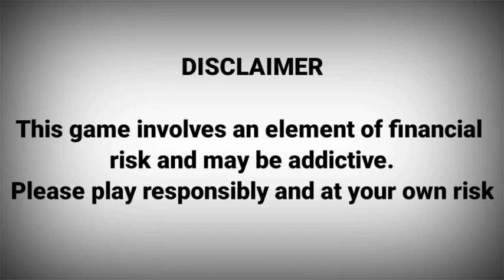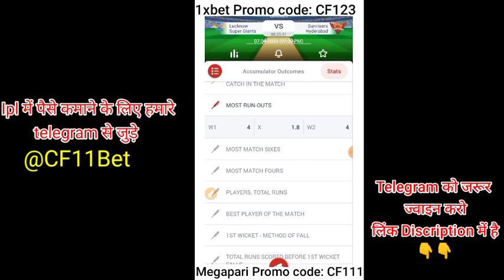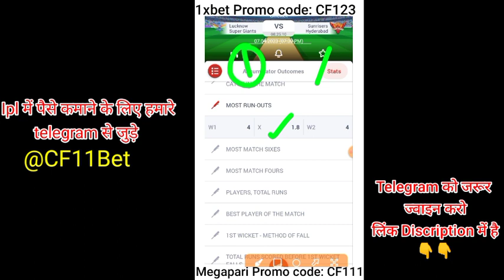LSG vs SRH 1xbet | 1xbet Prediction Today |1xbet today match prediction|1xbet ipl betting 2023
1xbet kaise khele

1xbet prediction today

1xbet match prediction today

1xbet ipl betting 2023

Lsg vs SRH  match 1xbet

Lsg vs srh 1xbet

Lsg vs srh betting prediction 1xbet

Lsg vs srh dream 11 prediction

Lsg vs srh match 1xbet prediction

Lucknow super giants vs sunrisers hyderabad  match 1xbet

Lsg vs srh dream11 prediction 2023,

Lsg vs srh dream11 prediction today match,

Lucknow super giants vs sunrisers hyderabad    today dream11 team prediction,

Lsg vs srh playing 11,

Lsg vs srh

Lsg vs srh Ipl match prediction,

ipl t20 2023 today match prediction,

Lucknow super giants vs sunrisers hyderabad  today t20 match prediction,

Lsg vs srh t20 match dream11 team,

Lsg vs srh dream11 team today match,

Tata ipl T20 2023,

 ipl t20 lsg vs srh

Lsg vs srh dream11 today prediction,

other quires:

1xbet app me deposit kaise kare
1xbet me paise kaise add kare
1xbet me recharge kaise kare
1xbet me add money Kaise kare
1xbet Kaise Khele
1xbet app Se Paise Kaise Kamaye
1xbet app kaise Use Kare
1xbet app Me account kaise banaye
How to play 1xbet
how to earn money from 1xbet app
1xbet game Kaise Khele
1xbet crash game tricks,
1xbet crash game tricks telugu,
1xbet crash game strategy,
1xbet crash game trick hindi,
1xbet crash game autobot,
1xbet crash game live,
1xbet crash game trick english,
1xbet crash game hack trick,
1xbet crash game algorithm,
1xbet crash game bangla,
1xbet crash game cheat file
1xbet crash game trick
1xbet crash game hack,
how to win 1xbet crash game,
crash game on 1xbet,
1xbet crash game sinhala,
1xbet crash game script,
1xbet crash game trick sinhala,
1xbet crash game trick bangla,
1xbet football betting tips,
1xbet tips
1xbet tips in Hindi,
football betting tips,
1xbet winnnig strategy,
1xbet strategy,
1xbet kya hai
1xbet tricks to win
1xbet link
1xbet games tricks
1xbet fake or real
today 1xbet prediction
1xbet kaise khele
1xbet prediction
1xbet cricket prediction
1xbet cricket betting tips
1xbet prediction today
how to register 1xbet
how to play in 1xbet
1xbet kaise khele
1xbet prediction today
1xbet
betting guruji

Betting Support Does Not Promote any App and Not Liable for any Profit or Loss Which may Arise from These Apps. This Game involves an element of financial risk and may be addictive, Please Play Responsibly and at your own risk. Fantasy Sports Gaming Platforms in India are Very Famous and assures 100% Legality. This Video is Just for Knowledge Purpose.